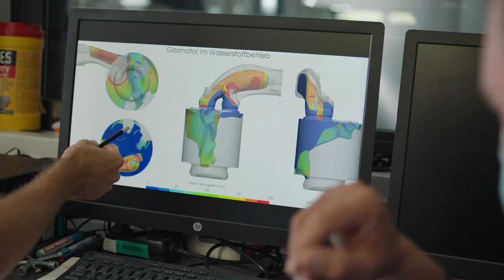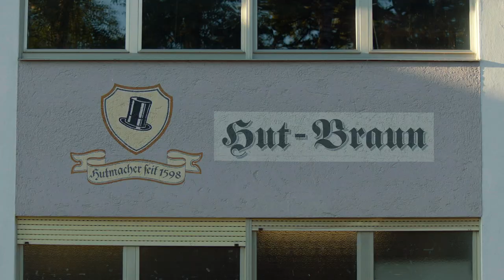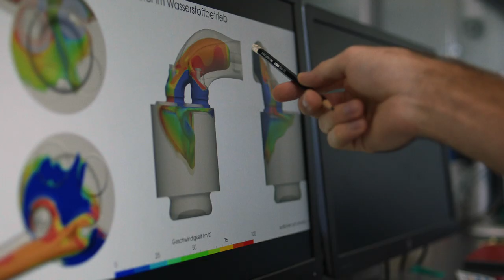E.ON: Naturgewalt - Freilassing (Folge 1)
Change Makers - Pioniere gestalten die Zukunft schon heute zusammen. Nach einem Hochwasser im Jahr 2013 haben die Change Makers von Freilassing E.ON darum gebeten, ihre Stadt und ihr bayerisches Umland zu schützen und nachhaltiger zu gestalten. Mit ihrem neuen Blockheizkraftwerk, das mit Solarenergie, Biomasse und Klärgas betrieben wird, emittiert die Stadt nun 400 Tonnen weniger CO2 pro Jahr - und hat ein neues, starkes WIR-Gefühl.

Change-Maker-Storys: Diese Filmreihe erzählt eine Reihe eindrucksvoller Geschichten darüber, wie sehr unterschiedliche Orte ihre Energie-Herausforderungen angegangen sind, angetrieben von ehrgeizigen Change Makers, die durch das Know-how und die Technologien von E.ON ermöglicht wurden. Jede dieser Geschichten ist einzigartig und veranschaulicht, wie Energie, Menschen und Umwelt zusammenwirken können, um nachhaltige Ergebnisse zu erzielen. Die wahre Kraft entsteht dadurch, dass Menschen zusammenkommen, um Lösungen zu finden, die von Einzelpersonen allein nicht leicht zu erreichen sind. Aufbauend auf Energielösungen, die die Umwelt und die Welt im Gleichgewicht halten, zeigen diese Geschichten, dass eine nachhaltige Lebensweise heute möglich ist.